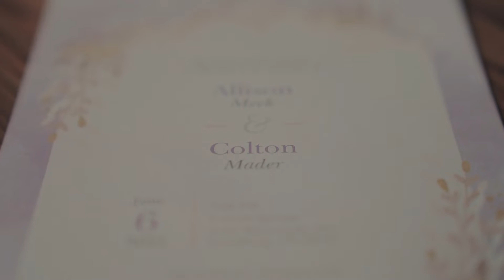"This is the Right Decision." - Allison & Colton - Cascata Springs Tennessee Wedding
“I’m always so indecisive, and you know that, but this is one thing I know I decided right on!” - Colton.

The handwritten vowels between these two was one for the emotions! The young love between them is one for the books!
Thank you again Allison & Colton for having. 🍾🍾

One more thing. Everyone always ask why I’m such a big fan of Cascata Springs ? I mean just look at what this place offers!